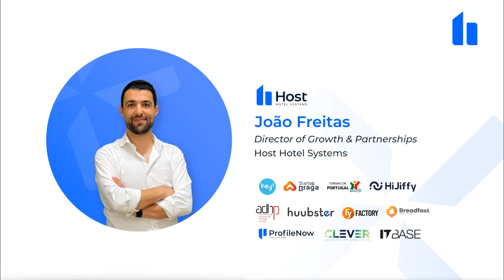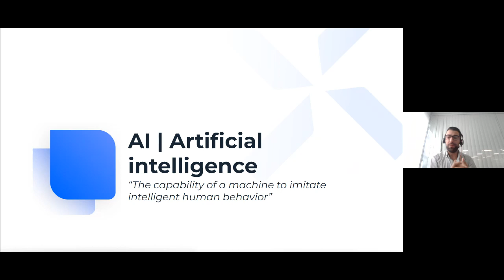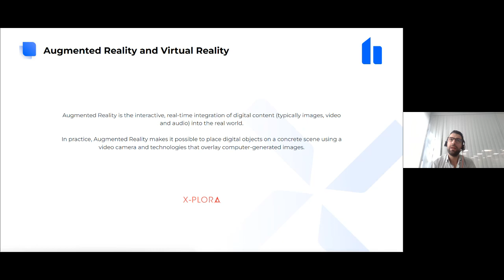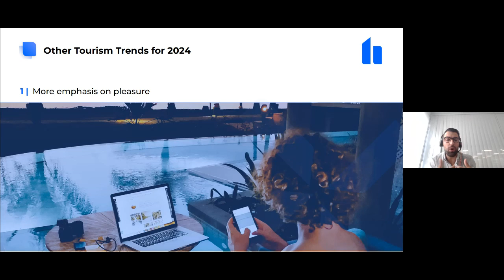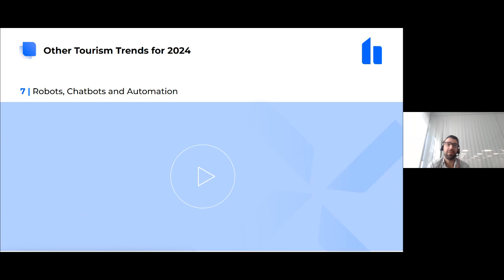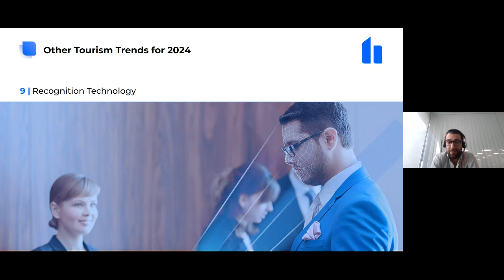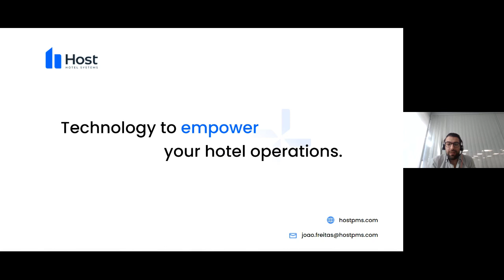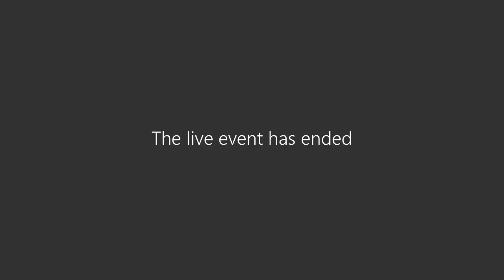How artificial intelligence is reforming the travel industry?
Tourism4.0 is back with one more webinar. In todays webinar topic is how artificial intelligence is reforming the travel industry.
Lecturer: João Freitas
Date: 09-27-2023